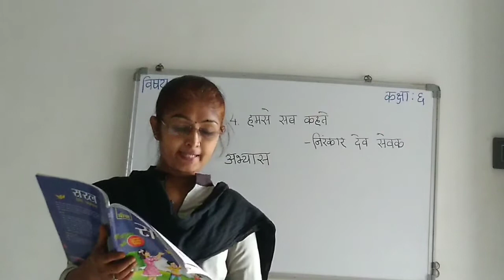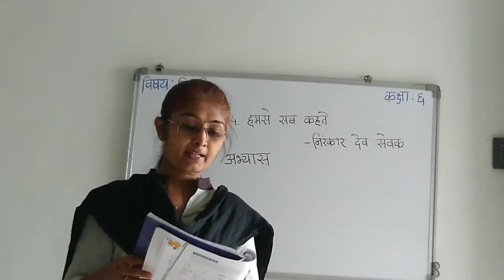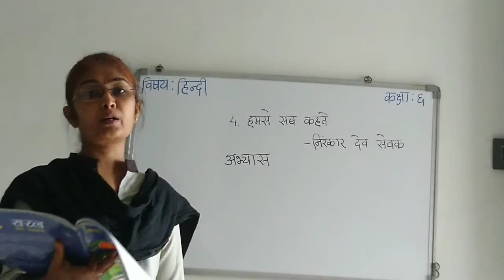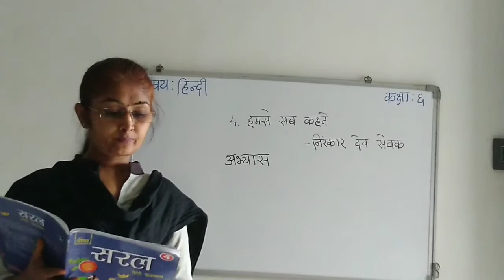std 6 bina tr hindi